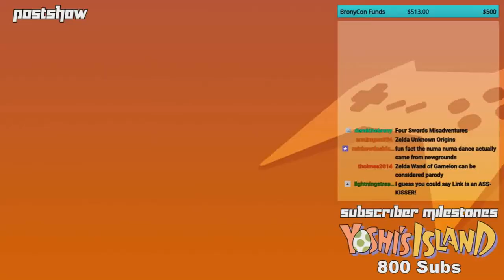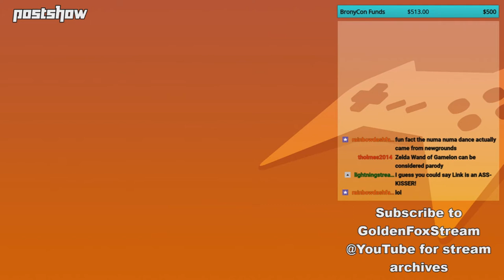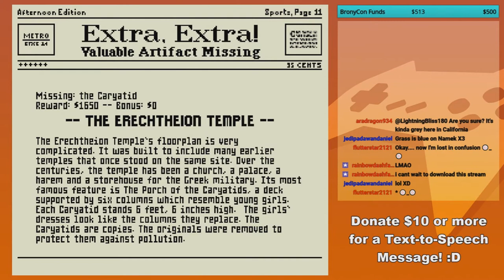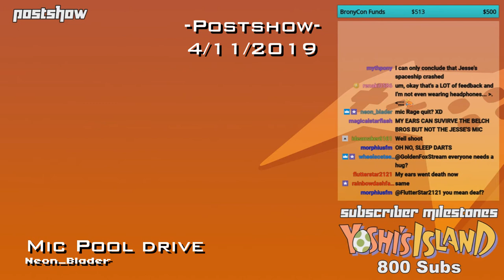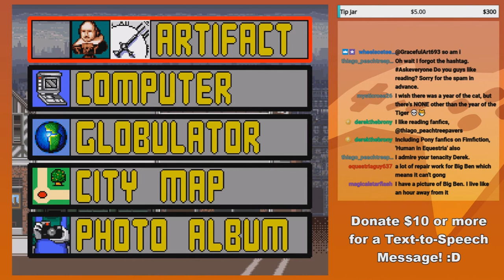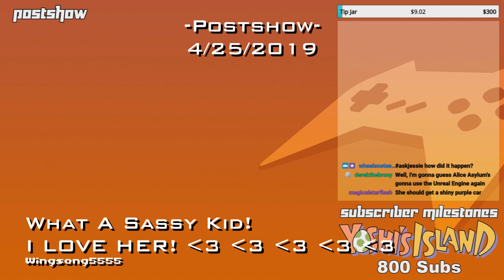April, 2019 - Compilation Clip Reel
Here's April's Clips, and some are what I found to be some of the funniest moments thus far! Also side note, angled brackets, which were used in a clip name, are not allowed to be used in the description box. I don't know why, it's stupid, but I had to remove the heart text so that YouTube wouldn't have a fit.

Featured Clips

0:00 - Intro

-Pokémon Yellow (4/5)-

0:08 - Forgot to remove starting screen by equestriaguy637

1:03 - Pidgey used Sand Attack Anyways by Derekthebrony

1:29 - A rock-solid pun! by Ripple_Effect_MLP

1:53 - A confused victory by Ripple_Effect_MLP

2:08 - Made U cry? Get Rekt by equestriaguy637

2:54 - I've Heard about Short Circuiting But thats Ridiculous by MorphiusFM

-Postshow 4/5/2019-

3:46 - Link the Kisser of Donkeys by MorphiusFM

-Mario is Missing (4/11)-

4:16 - TheBlissieshavebeendoubled by aradragon934

4:38 - Goldenfox Tries to Read but causes laughter instead by RainbowDashfan26

5:38 - Golden is done! by GracefulArt693

-Tetris 2-

6:08 - And it begins! by MagicalStarFlash

6:46 - YELLING BLISS EAR R4P3 by MorphiusFM

7:47 - And it ends! by MagicalStarFlash

8:11 - Two Blissies Go To Dans by MorphiusFM

9:12 - That Brother Timing by Ideamaker6161

-Postshow 4/11/2019-

10:12 - Mic Pool drive by Neon_Blader

-Pokémon Yellow (4/19)-

10:42 - Folden Olden by Ideamaker6161

11:43 - Freddy Krueger's Joint by Ideamaker6161

12:43 - HCTHTM! by aradragon934

13:29 - Goldenfox does not like Voltorb. Or fighting 3 of them by NelsonDemifur

14:29 - How Could this Happen to Me part 2 by aradragon934

-Mario is Missing (4/25)

15:01 - Enter SaberSpark by equestriaguy637

15:51 - KAWAII!! by MagicalStarFlash

16:21 - It hurts to know he was right by NelsonDemifur

17:21 - AVGN activated by NelsonDemifur

18:04 - That's all Folks! by NelsonDemifur

-Metal Slug Advance-

19:02 - Popeye the Sailor Moon by Ideamaker6161

-Postshow 4/25/2019-

20:02 - What A Sassy Kid! I LOVE HER! by Wingsong5555

20:32 - Outro